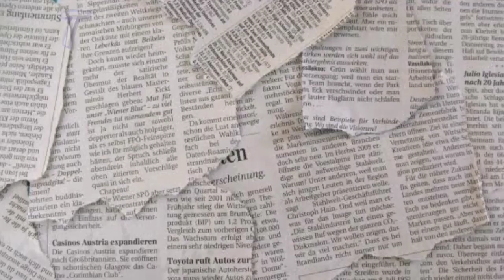Derek Ramsay,MATAPANG na Inamin Ang Katotohan sa Isue ng ENGAGEMENT Ring na binatikos s Sosyal mEdia